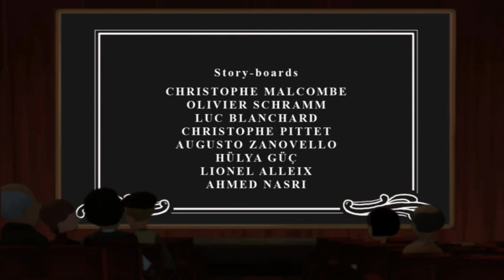LE PETIT NICOLAS - Making-of de la série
Pour la première fois, le chef d'oeuvre de Goscinny et Sempé prend vie en animation. Il devient une série familiale, émouvante et drôle, donnant une image pleine d'humour du monde de l'enfance, où la nostalgie d'une époque insouciante rencontre la vraie modernité du regard des enfants sur eux-mêmes et sur les adultes qui les entourent…

Le Petit Nicolas est un garçon à la fois turbulent et rebelle, qui rêve de briller devant sa bande de copains, mais qui cherche en permanence à faire plaisir à ses parents et à sa maîtresse… Bon camarade, fils aimant parfois capricieux, il porte un regard étonné sur ce monde qu'il rêve, plus tard, de conquérir. Sur touche d'humour et de légèreté, Le Petit Nicolas nous laisse entrer dans son quotidien d'enfant dont le regard rendra extraordinaire les situations les plus anodines.